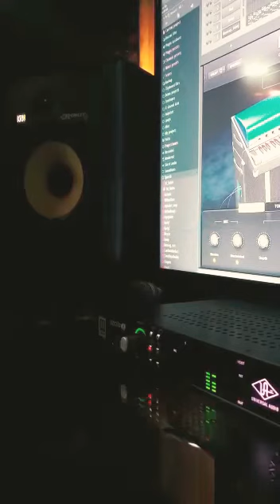داري - زينة عماد | Dari- cover by zena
داري : hamzanamira
غناء : زينة
تسجيل : recordingsa
بيانو : muhammednejm

تابع الفنانة زينه عماد على